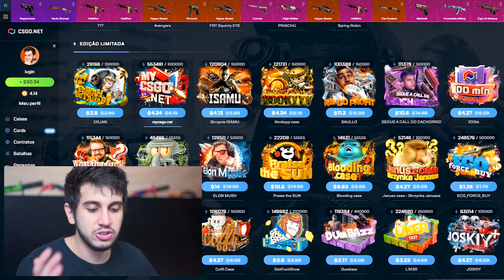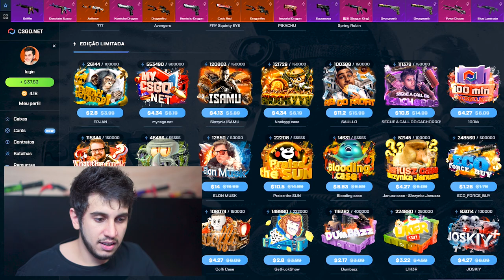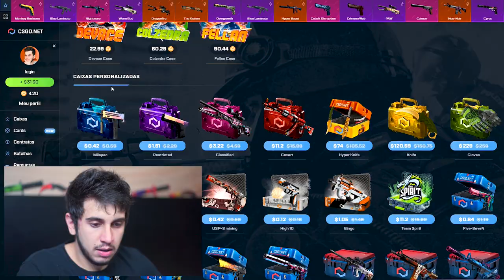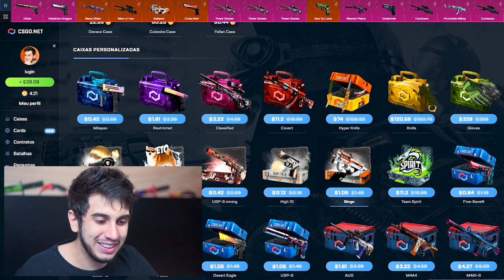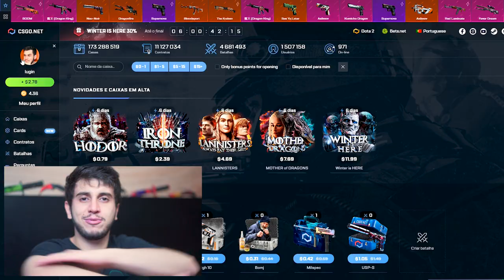CS:GO: MINHA SMURF FOI BANIDA POR HACK?